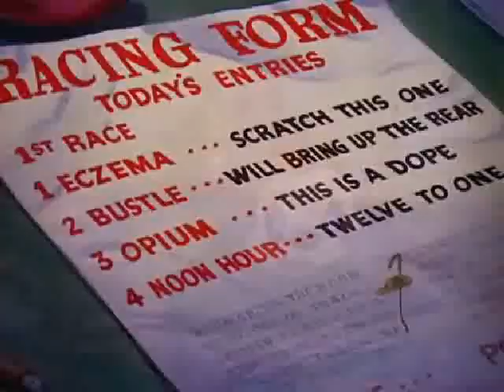Bouncin Off The Wall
For 78 years, a mischievous yet somewhat lovable WoodPecker took us on a screwball adventure